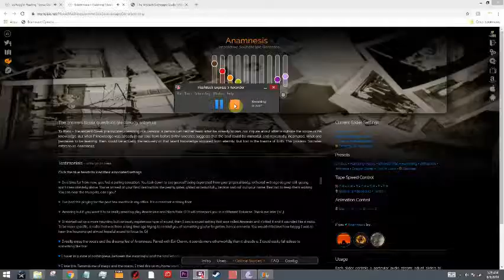PURE CONSCIOUSNESS REIKI ASMR/ISOCHRONIC TONES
Isochronic tones are frequencies that pulsate rapidly to create a rhythm. Your brain then starts to resonate at the same level as what's being played, usually after 5-10 minutes. What makes my handmade tones special is I charge all of my music with Reiki energy to help provide the required outcome. When these effects happen it is scientifically known as brain/body entrainment.

REIKI
-  Reiki(Ray-kee) is a Japanese holistic practice, it means universal life force energy and is in everything and everywhere. During an in person Reiki session, a practitioner places their hands over a person's body with no contact, to induce healing. While, during a distance session the Reiki energy glides through time or space to provide treatment to a client, all they have to do is relax! This is the same healing you go through during REM sleep, the difference with Reiki is you're awake. Patients usually feel relaxed yet totally aware. I am a master practitioner of this modality meaning I can send Reiki energy to any point in time or space, for any purpose! Reiki can help with physical pain, mental ailments or just material struggles!
This video is a secret blend of isochrnic tones enjoy

I also provide EXCELLENT, EYE opening distance and In-person one on one reiki sessions for very affordable prices!